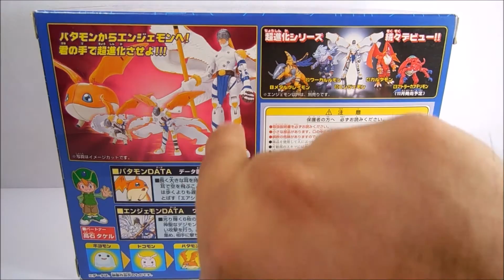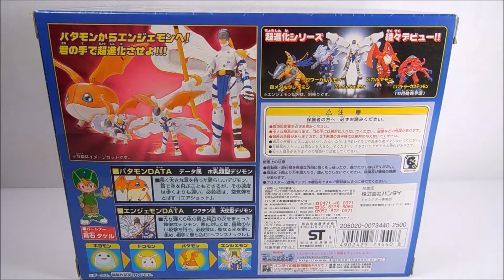Digimon Adventure Patamon Angemon Bandai Figure Review En Español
¡QUE TAL AMIGOS! ESPERO DISFRUTEN ESTA REVISION DE LA FIGURA DE PATAMON (パタモン) Y SU DIGIEVOLUCION A ANGEMON (エンジェモン) DEL ANIME DIGIMON ADVENTURE (デジモンアドベンチャー ) DE LA MARCA BANDAI.

DEJO EL FACEBOOK DE LA PESONA QUE ME HA AYUDADO CONSEGUIR ALGUNAS DE MIS FIGURAS DE ONE PIECE PORTRAIT OF PIRATES, MAZINGER Z, MACROSS, ROBOTECH, NARUTO, DRAGON BALL, SAINT SEIYA MYTH CLOTH Y OTROS ANIMES, DE DIFERENTES MARCAS COMO MEGAHOUSE, BANDAI, YAMATO, ETC., ES MUY CONFIABLE.